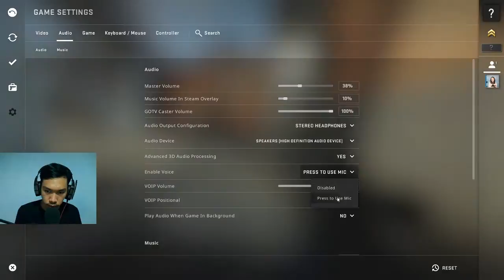MAIN CS GO LAGI ! AKHIRNYA KETEMU ORANG INDO YANG SERU CUY !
Kedua kali main Counter Strike Global Offensive, makin seru dan makin explore gamenya plus ngobrol sama orang indo !